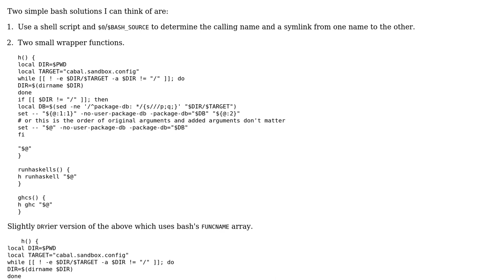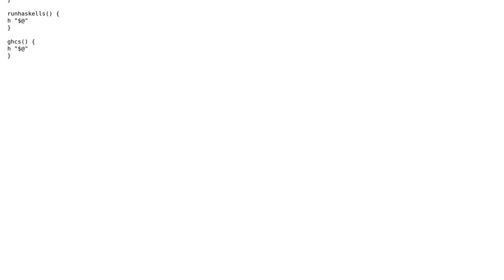Code Review: Two similar shell functions that run different programs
With thanks & praise to God, and with thanks to the many people who have made this project possible! | Content (except music & images) licensed under CC BY-SA | Music | Images & others | With thanks to user Etan Reisner user Calvin Cheng user 200_success and the Stack Exchange Network Trademarks are property of their respective owners. You are responsible for your own actions.